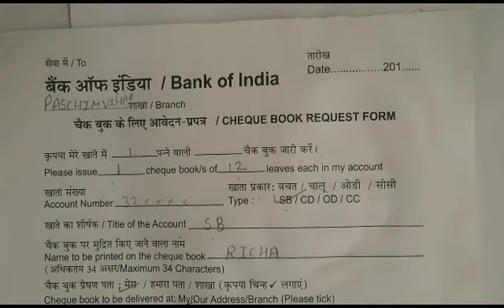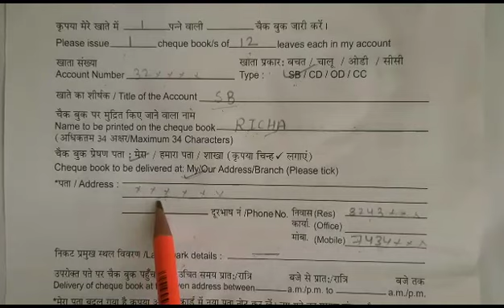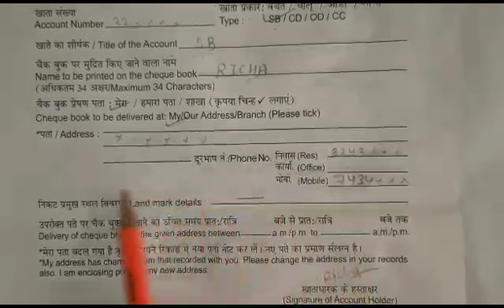🤔How to fill bank of india cheque book form//Boi bank me cheque book kese apply kre🤔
👉How to fill bank of india cheque book form
👉How to fill cheque book of bank of india
👉Bank of India me cheque book kese apply kre
👉BOI me cheque book kese apply karte h
👉how to apply cheque book boi Bank
👉BOI me cheque book form kese bhrte h
👉Bank of India me cheque book aaply krne ka form kese bhare
👉Bank of India me cheque book form kese bhare jaate h